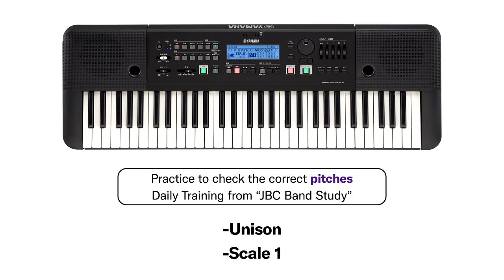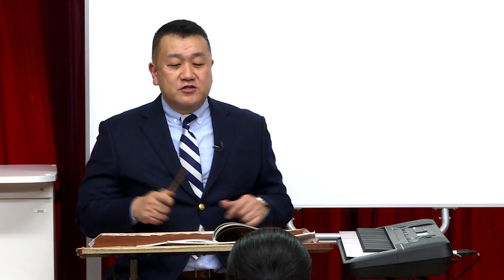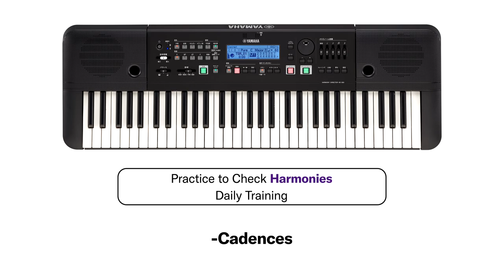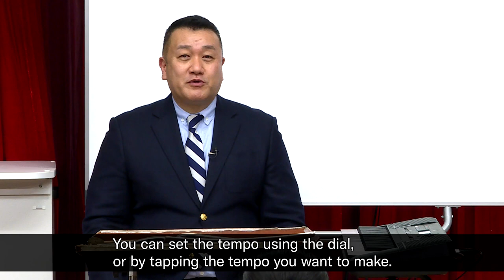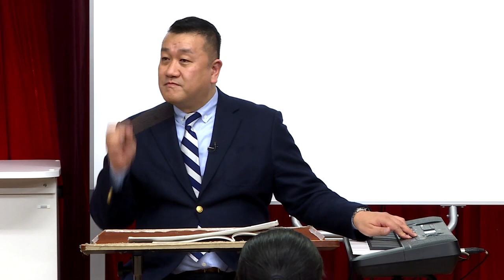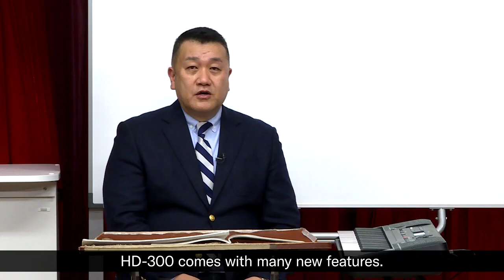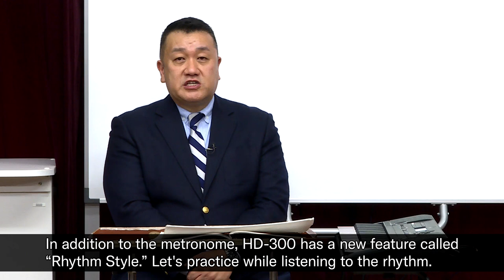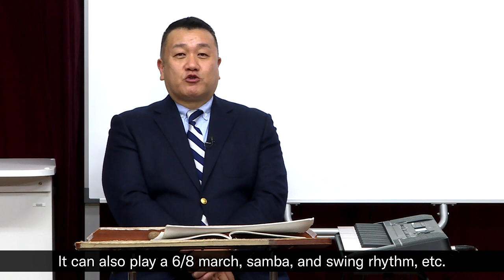How to Use HD-300 Effectively in Concert Band Rehearsal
Effective use of Yamaha Harmony Director "HD-300" Concert Band Rehearsal
Band director Toshiya Nakamura introduces how to use the HD-300.

Effective Use of HD-300 [Band Rehearsal]
00:00 The main uses of Harmony Director
00:30 Practice to check the pitches, "JBC Band Study" Daily Training, Unison Scale 1
02:37 Practice to check intervals , "JBC Band Study" Daily Training, Scale 2,3
05:08 Practice to check harmonies, "JBC Band Study" daily training, cadenzas
07:14 "JBC Band Study" daily training using the metronome function
09:21 How to Use HD-300 in Practicing tunes
09:51 Music "ON THE MALL" Practice to feel tempo
11:09 Music "ON THE MALL" Practice to check intervals
13:40 [New feature] Practice using training mode
14:45 [New function] Recording function
16:18 [New feature] Rhythm Style

Band Director : Toshiya Nakamura
He is active nationwide as a band director and trainer. He has trained a number of excellent bands. He has also been a lecturer at Japan Band Clinic since 2012.

Performed by Kashiwa Municipal High School Symphonic Band